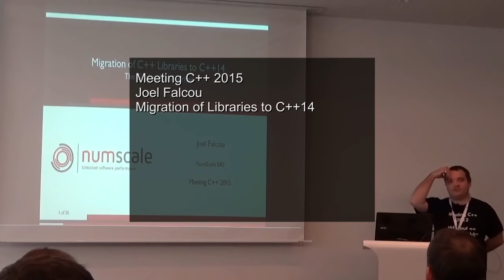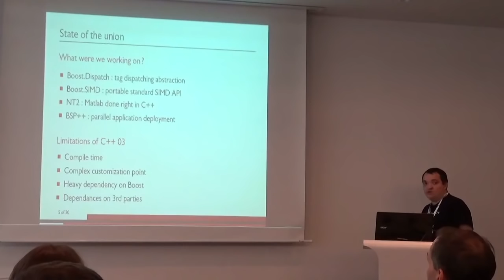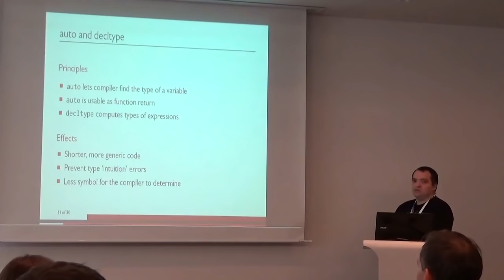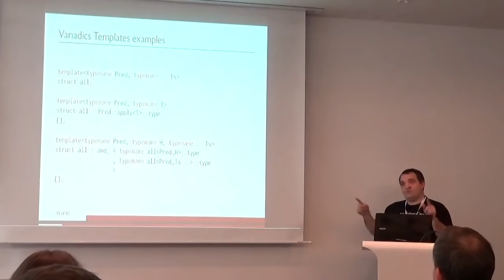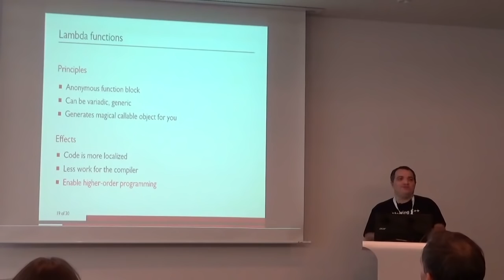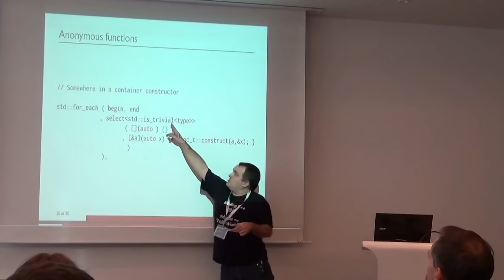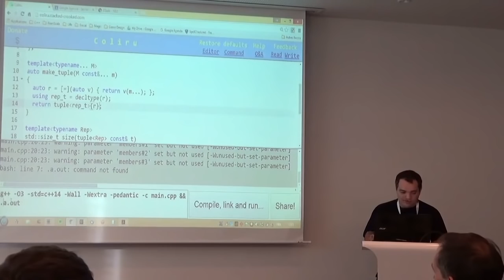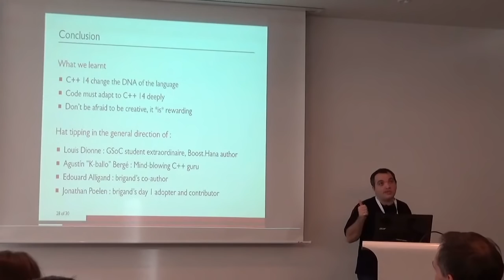Migration of C++ Libraries to C++14 - Joel Falcou - Meeting C++ 2015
Migration of C++ Libraries to C++14
Joel Falcou
Meeting C++ 2015